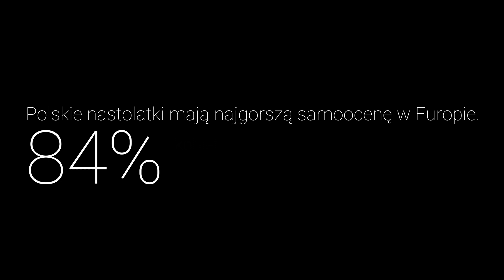pięknosłów - Kampania Społeczna Strefy Twórczej z Dawidem Kwiatkowskim t1/2020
Kampania społeczna powstała podczas warsztatów dziennikarskich z Anną Robak na zimowej edycji Strefy Twórczej z Dawidem Kwiatkowskim w terminie 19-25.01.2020

Kampanię zrealizowały:
Dominika Bakalarz
Julia Mielnicka
Laura Wiśniewska
Olga Mendel
Oliwia Niedźwiedź
Monika Stachnio
Zuzia Harupa
Agata Hinc

Gościnny udział:
Dawid Kwiatkowski
Uczestniczki I turnusu Strefy Twórczej

Warsztaty dziennikarskie, nagranie, montaż:
Anna Robak-Przewłoka